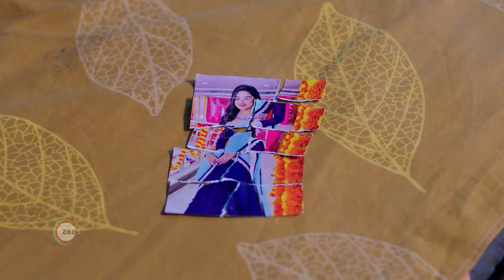Sandhyaraaga | Premiere Ep 300 Preview - Jun 25 2024 | Kannada | ZEE5